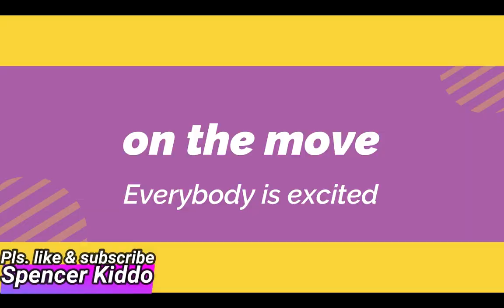Antipolo City, Not Worth to Visit. Let Spencer Kiddo find out.